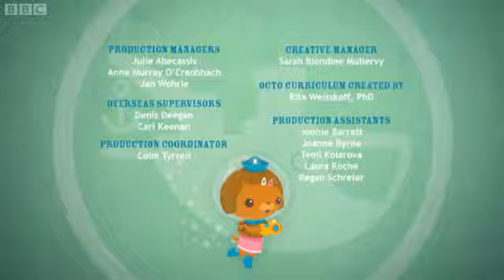Octonauts Series 1 37 The Arctic Orcas flashhigh